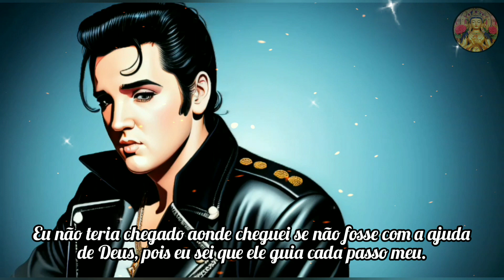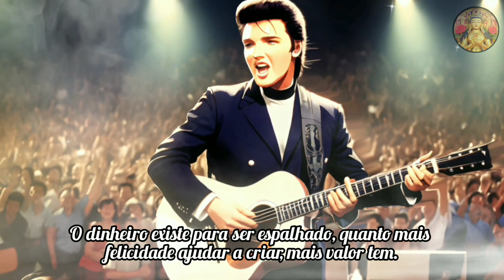ELVIS PRESLEY: 22 FRASES DO REI DO ROCK⚡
Seja bem-vindo a uma viagem nostálgica pelo mundo do rock 'n' roll com o Rei em pessoa!

Neste vídeo, mergulharemos em vinte e duas frases marcantes de Elvis Presley, a lenda que revolucionou a música e os corações de milhões.

Agora, ajuste seus óculos de sol e vamos começar a relembrar as palavras do eterno Elvis Presley!